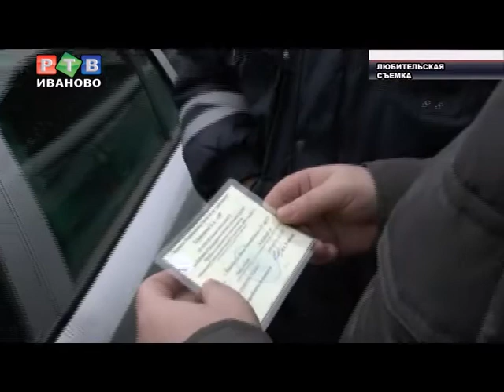Быть бомбилой - дорогое удовольствие